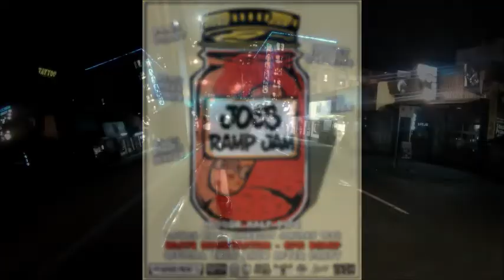Joe's Apartment Joes Ramp Jam Thursdays Episode 1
Joes Ramp Jam Thursdays Episode 1
Joe's Ramp Jam Held On Jan,16th,2014 at Joe's Apartment located at 919 Granville Street, in Vancouver BC.

Starring: Brad Muscat
Jonny B
Filmed By: Chadd Sinclair
Brad Muscat
Travis Farren
Video Edited By: Chadd Sinclair

Joe's Apartments Website and Facebook pages!!

Tell Them I Sent You Please And Thank You!!